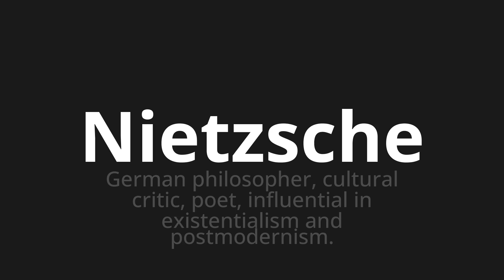How to pronounce Nietzsche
Master the Pronunciation of 'Nietzsche WHICH MEANS NIETZSCHE' - which means : German Philosopher, Cultural Critic, Poet, Influential In existentialism and postmodernism. 📝 with @PortuguesePronunciation 🎓🗣️ - [Your Guide to Portuguese]

Learn to pronounce 'Nietzsche' perfectly in Portuguese with our easy and engaging tutorial by @PortuguesePronunciation! 📖📽️ In this comprehensive video, we provide you with native speaker examples 🗣️👂 and phonetic breakdowns 🎵 to ensure you get the pronunciation just right.

How to say Nietzsche in Portuguese